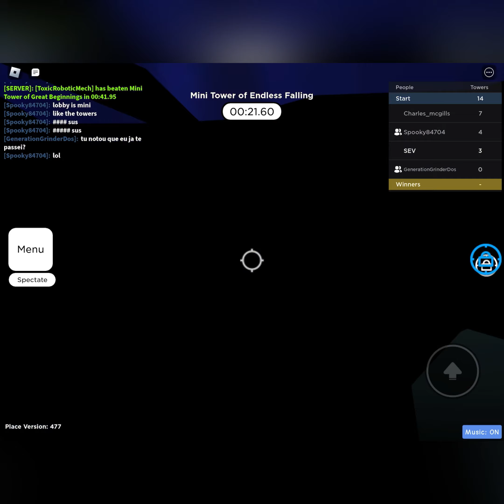KMTM | Intermediate Mini Towers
Not cool, sus